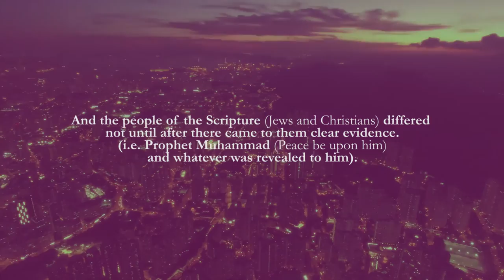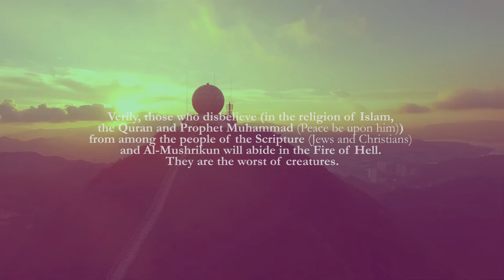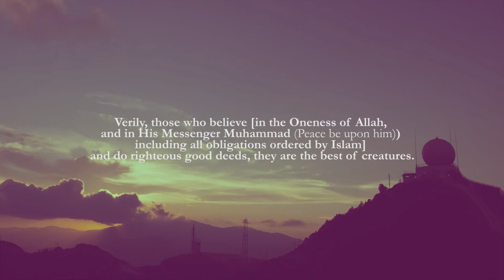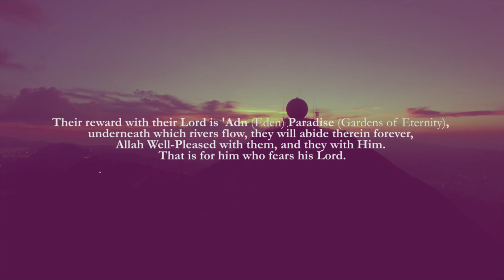Surah Al Bayyinah | Imam Abdul Sattar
Sūrat al-Bayyinah ("The Clear Proof, Evidence") is the 98th surah of the Qur'an
Recited by Imam Abdul Sattar
Muhsin Khan Translation